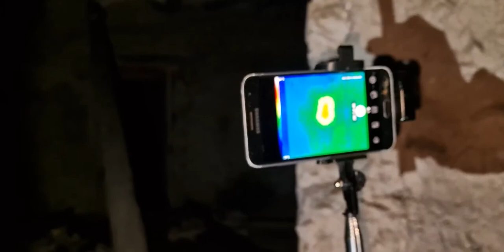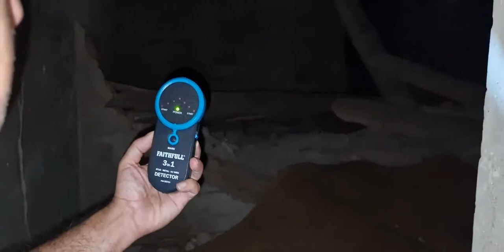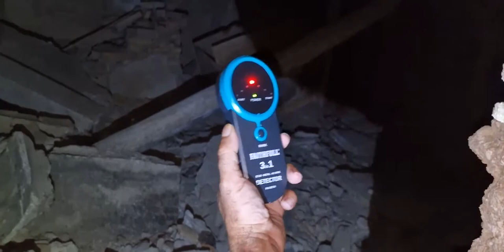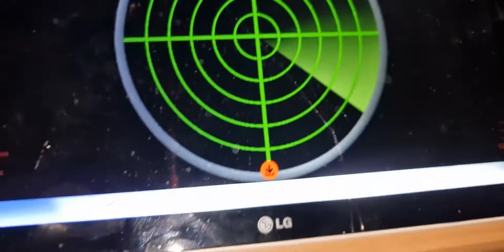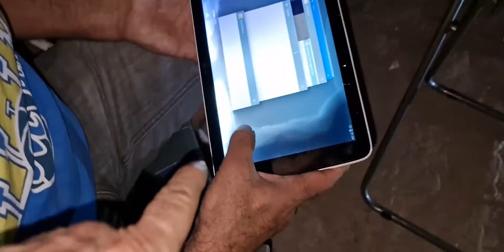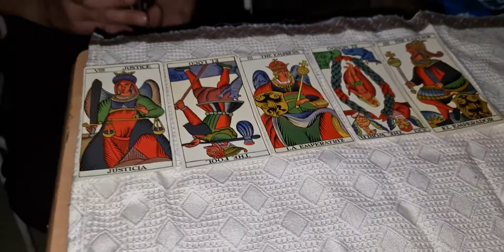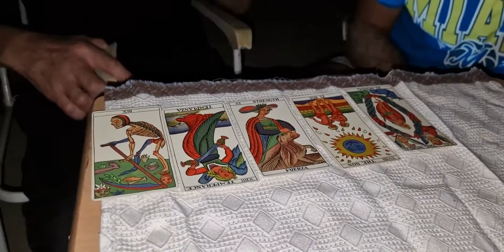El cuartel tenebroso de la guerra civil, Fuentes de Ebro, 2022.